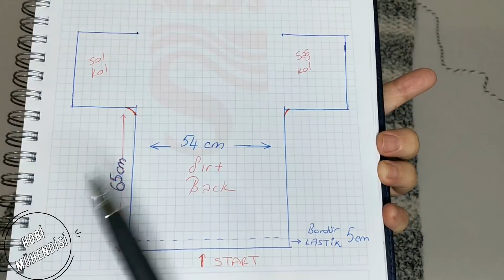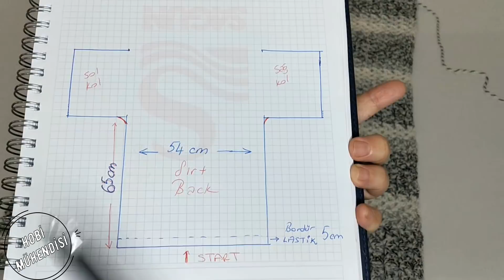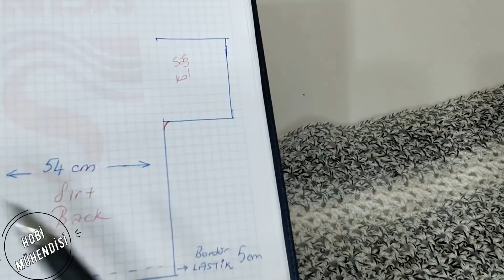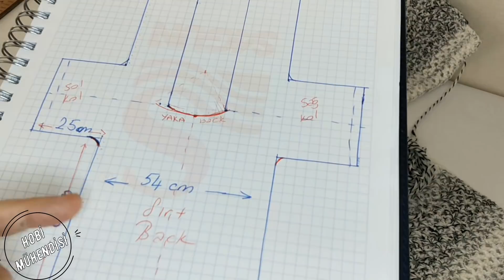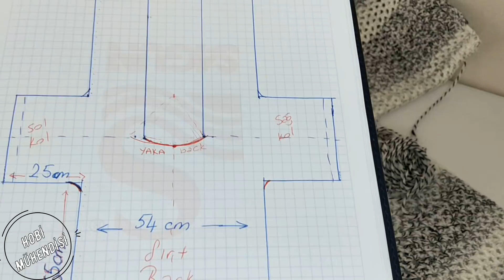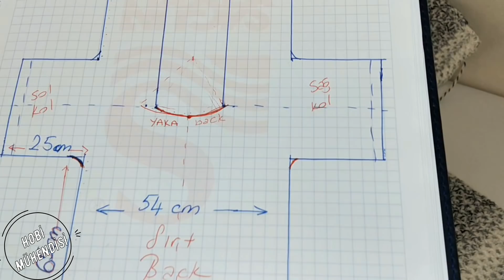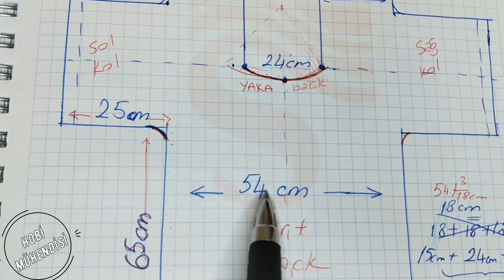v211- ÇOK PRATİK‼️ON NUMARABEŞ YILDIZ⭐⭐TEK PARÇA DİKİŞ YOK-KESME YOK❗SALAŞ#HIRKA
Merhaba
Ben Emine Toker üretmeyi,paylaşmayı seven içerik üretici..Eski adıylaHanımeli Örgü Dünyası..YENİ FACEBOOK GRUBU AÇTIM DAHİL OLABİLİRSİNİZ